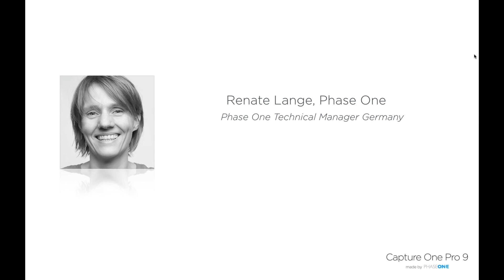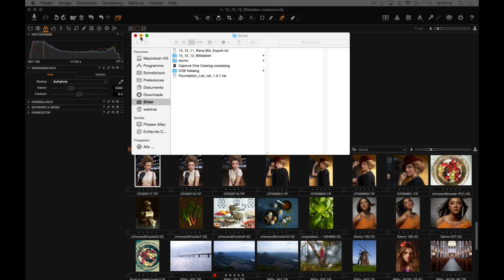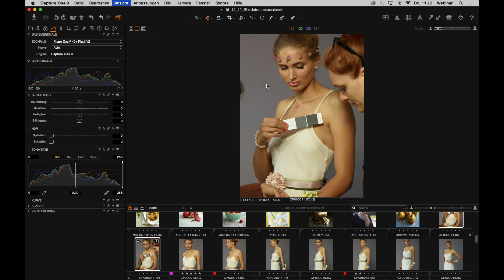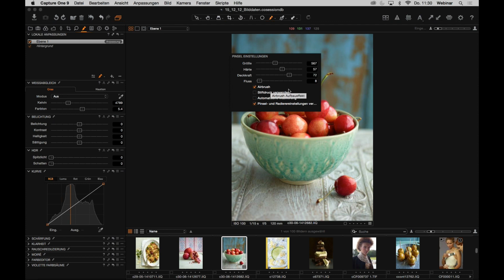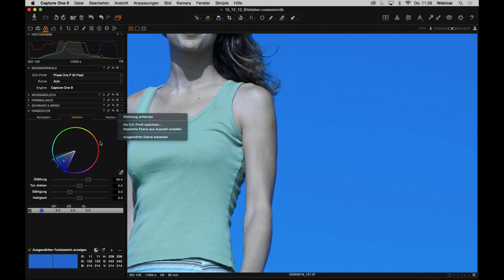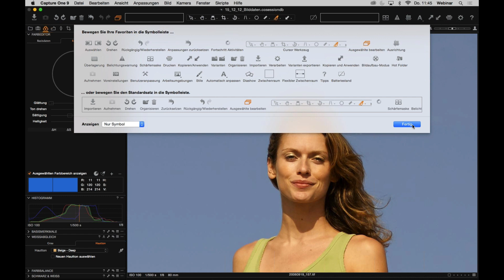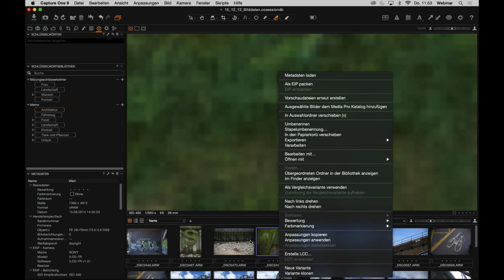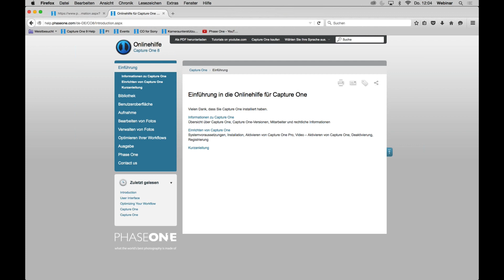Capture One Pro 9 Webinar (DE) | Vorstellung von Capture One Pro 9